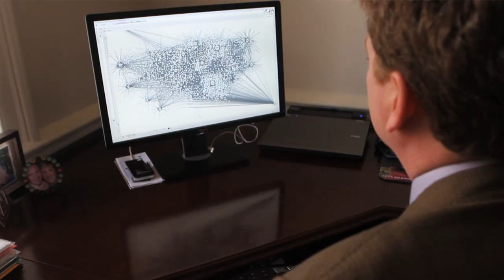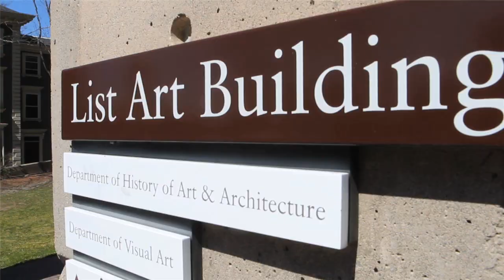Reimagining Brown's Campus using Big Data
A strategic planning committee charged with reimagining the University's campus is using a powerful animated visualization tool based on data that describe campus use. Bottom line: Programs of research and instruction across 40 academic departments at Brown are tightly integrated and collaborative. No department can stand apart.